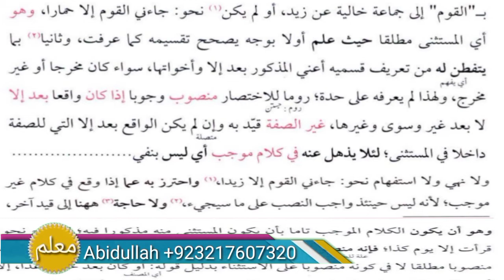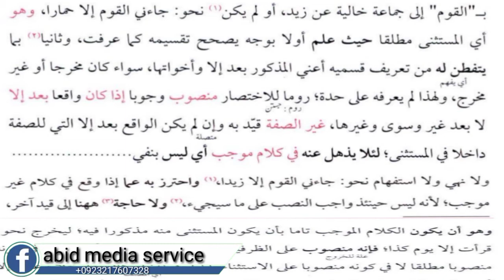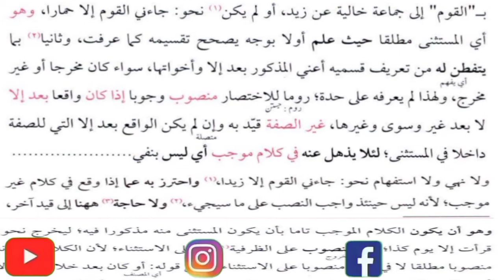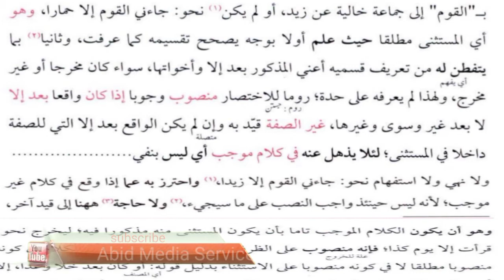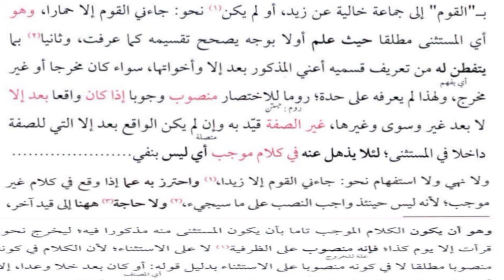sharah jami lectures #117 | شرح جامی | Arabic grammar | مستثنیٰ کا اعراب | Abidullah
I'm Abid Ullah and Welcome to *Abid Media Service* YouTube Channel

*Abid Media Service* is a channel that will provide you with all kinds of content related to *Arabic grammar* ...

At this time you will find on *Abid Media Service* a very simple and straightforward explanation of Dars Nizami's famous book *Kafiyah* Sharh *Sharh Mullah Jami* ,
*grammatical syntax*,
*research*,
*word translation*,
*grammatical rules*.

*==={Social Media}===*

*___WhatsApp___*
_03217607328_